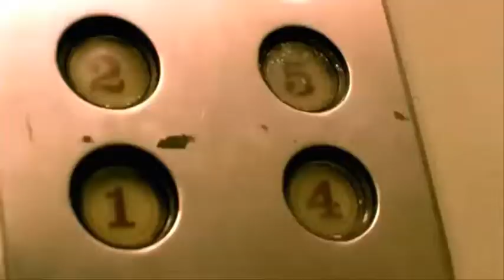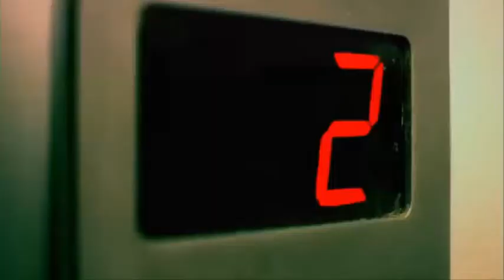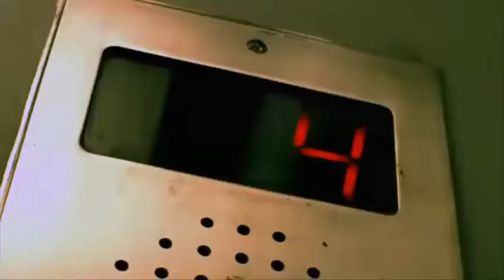Haunted Universities (Thailand Horror Movie) - The Lady in the Toilet [SCARIEST SCENE!]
In the movie "Haunted Universities" which was produced 2009 and one of the scariest Thailand horror that you'll ever watch, there are four types of horrifying stories that can be seen on it.

In “The Toilet”, a group of bad guys goes to a school to retrieve drugs from a young student’s locker. However, they didn’t expect the terror waiting for them in the school’s haunted fifth-floor bathroom.

Are you scared? You should be, watch this scene! :D